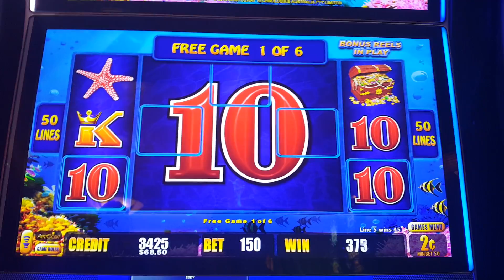**NICE BONUS WIN** / Lightning Link - Magic Pearl 2 cent denom. slot machine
2nd Channel